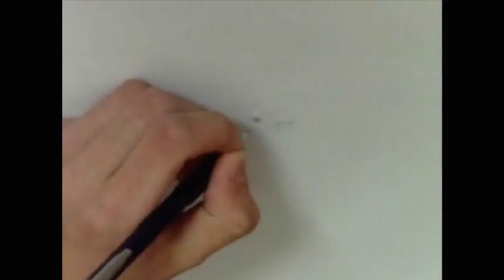Speed Drawing - Steinbock